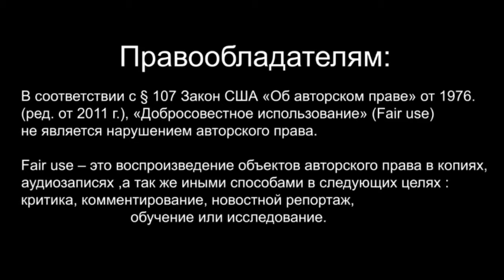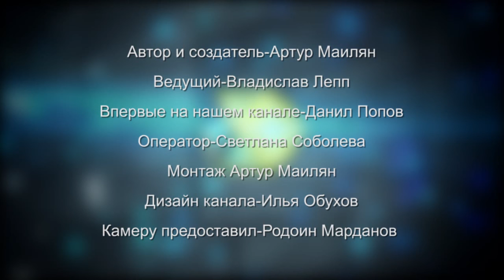Торговая Федерация часть 1 [История] Roger! Roger!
Первая серия о Торговой Федерации.В ней мы расскажем
историю этой славной (а может и не очень)финансовой
империи.В следующих сериях мы расскажем про армию
и флот.

Другие выпуски:

1 Выпуск

ТОП-5 Истребителей Альянса

Асажж Вентресс

ТОП 5 Джедаев мастеров фехтования

Гранд Мастер

StarWars Интересные механизмы #1